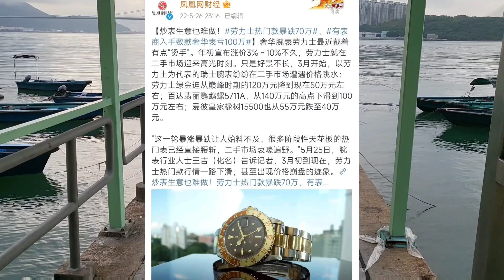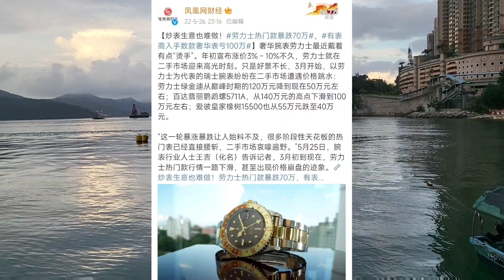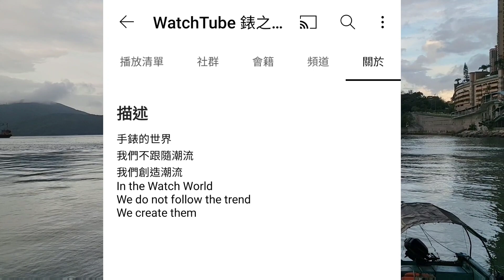香港早晨勞堅離地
Rolex crashing 勞力士崩盤

勞唔掂

炒勞炒勞

勞的交叉點